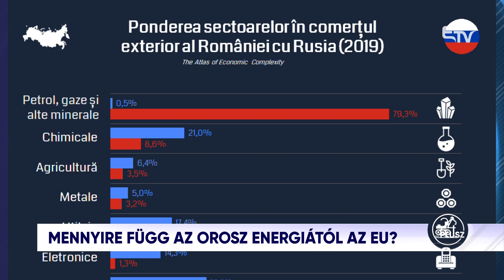24plusz: Mit bír meg az EU-s gazdaság, mit tehet az orosz energia-függőség ellen?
A 24plusz 2022. március 14-i műsorában Farkas István vendégei
🔻 Darvas Zsolt közgazdász, a Bruegel Intézet vezető szakértője, valamint
🔻 Winkler Gyula EP-képviselő, a Nemzetközi Kereskedelmi Bizottság alelnöke.

Fő témáik:
▪️ Az orosz-ukrán háború február 24-i kezdete óta egyre többet beszélünk gazdasági háborúról és jóval a Moszkva által indított, a Kreml által következetesen különleges katonai hadműveletként definiált akció megkezdése előtt elkezdődött a modellezés arra vonatkozóan, hogy mi lesz, ha Oroszország elzárja a gázcsapokat. Most történetesen ennek épp a fordítottját látjuk, azaz inkább a nyugati országok részéről merül fel egyre hangsúlyosabban az orosz gáztól való függetlenedési vágy. Persze ez sem annyira egyszerű, annak ellenére, hogy Emmanuel Macron francia államfő múlt héten nagyvonalúan azt mondta, „meg akarjuk választani a partnereinket, nem függeni tőlük”. Az EU-tagok ugyanis erősen megosztottak az embargó kérdésében, ezzel megjelent az első nagy repedés a nyugati országok Oroszország elleni frontján.
▪️ Tervek persze vannak: cseppfolyósított földgáz, biomassza, hőszigetelés. De lehet mindebből hasznos időben valóság? Mennyire ketyeg az óra?